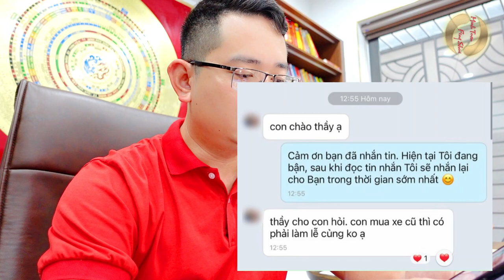427. Mua xe cũ có cần làm lễ cúng không?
427. Mua xe cũ có cần làm lễ cúng không?

1. Tư vấn Phong Thuỷ, quy hoạch, hoá giải
2. Tư vấn cải vận, thay đổi lá số, di cung, làm sinh cơ cải vận
3. Hoá giải người âm phá, trấn yểm, thị phi
4. Chọn ngày giờ động thổ, xây nhà
5. Chọn ngày giờ khai trương, nhập trạch
6. Tư vấn Sim Phong Thuỷ hợp Mệnh
7. Tư vấn Phong Thuỷ Online

Số Zalo: 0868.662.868 ( Tôi ít nghe máy vì hàng ngày có rất nhiều người gọi đến, vì vậy mọi người nhắn qua Zalo đặt câu hỏi trước giúp tôi nhé, cảm ơn quý vị.)